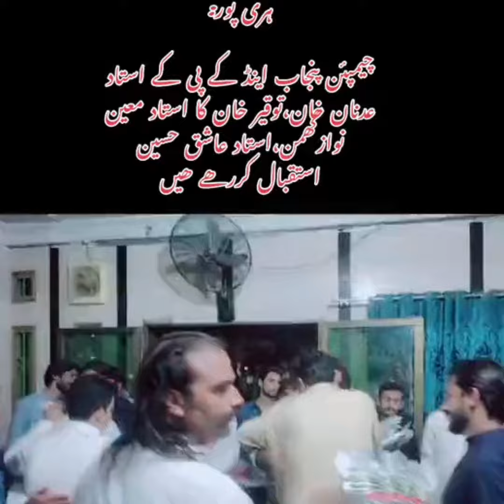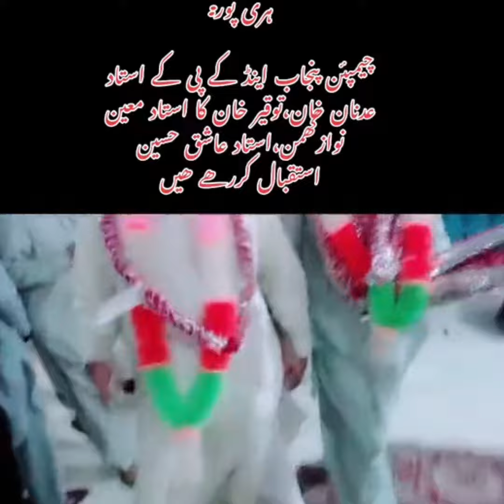Champion Punjabland KP Ustad Danan Khan, Tuqeer Khan Ustad Moin Nav by Human, Ustad❤️🕊️❤️👈🥰🥰🏆🏆🏆🏆🏆💪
چیمپئن پنجاب لینڈ کے پی کے استاد دان خان، توقیر خان استاد معین نو از ہیومن، استاد❤️🕊️❤️👈🥰🥰🏆🏆🏆🏆🏆💪 Champion Punjabland KP Ustad Danan Khan,

Tuqeer Khan Ustad Moin Nav by Human, Ustad

Parwazi kabootar, pigeons, high flyer pigeons, low flyer pigeons, zain jutt, ustad moeen nawaz ustad akmal khan, ustad raja kaka patti waly pigeons, Pigeons ki pehchan, kabootar bazi pigeons or kabootarUstad raja kaka, ustad akmal khan, high flyer pigeons, low flying pigeons, ustad rana munna, pigeons lover
Jawadali video
Jawadali YouTube video